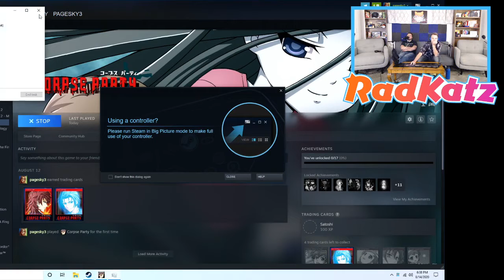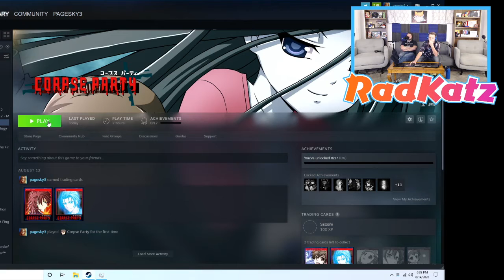Corpse Party - 4 - Gone Sexual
Welcome to our let's play of Corpse Party! On this episode of Corpse Party, Gone Sexual!